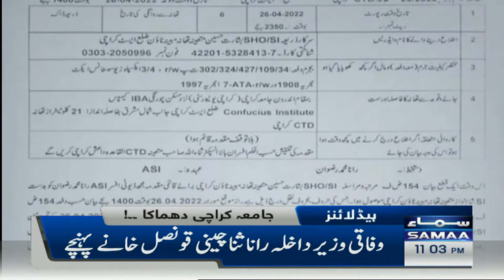Samaa News Headlines 11pm - SAMAATV